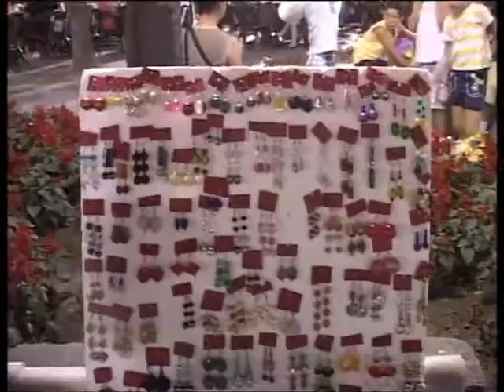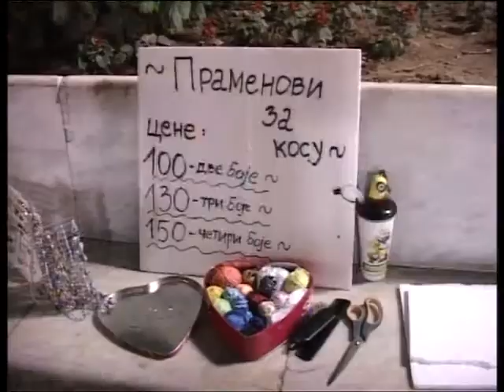Otvaranje uz folklorna drustva 5